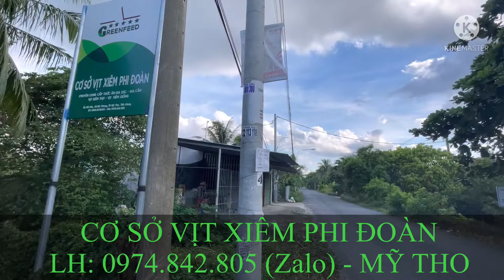Chuyên sang sỉ xiêm thịt/ Cơ Sở Vịt xiêm Phi Đoàn/ Mỹ Tho, Tiền Giang/ Lh: 0974842805